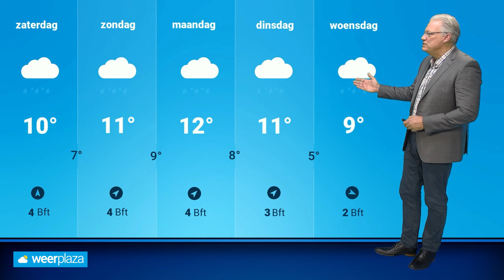Weerbericht: zachter, maar wel wisselvallig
De komende dagen gaat de temperatuur flink omhoog, maar op stralend en droog winterweer hoeven we niet te rekenen.